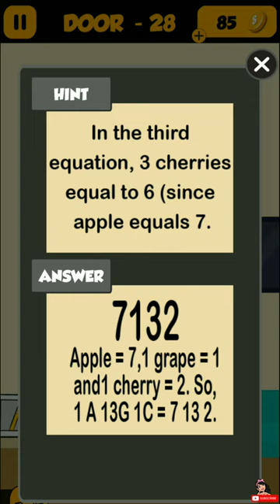The 4 Digit Code Game Door 28 - 29 Walkthrough Android Gameplay | Puzzle Games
The 4 Digit Code Game Door - 30 Walkthrough Android Gameplay | Puzzle Games